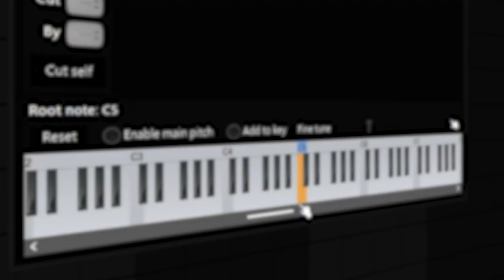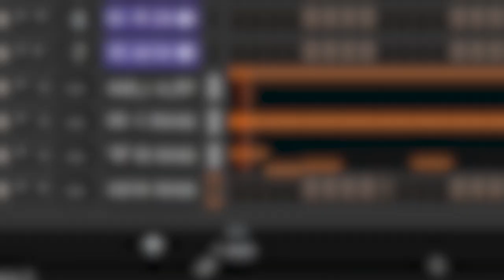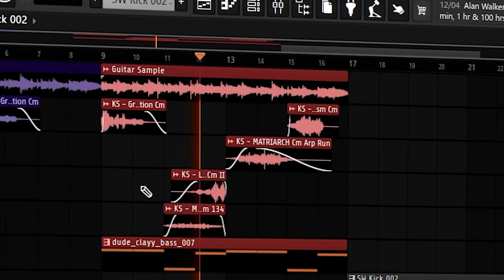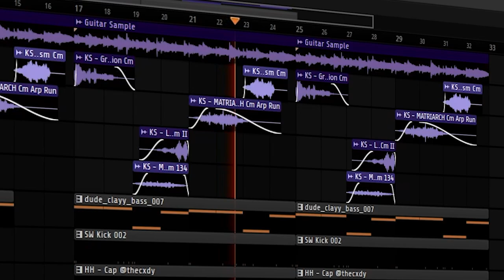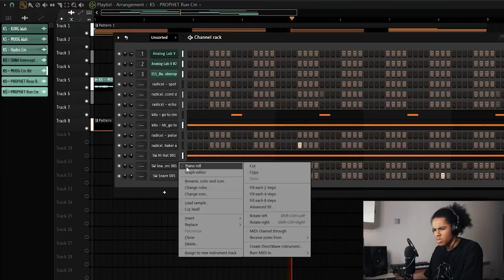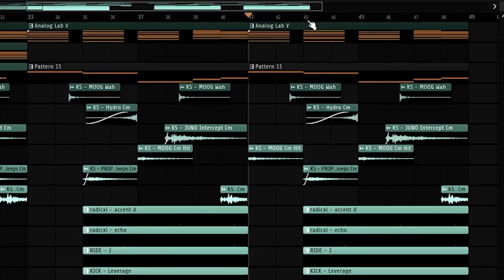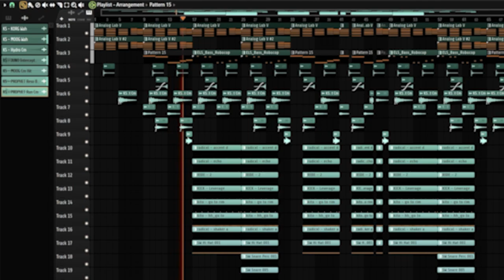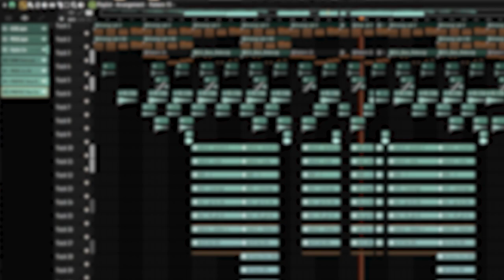Making 2 Ambient R&B Beats for Summer Walker & Bryson Tiller from Scratch (FL Studio 21)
Title slightly misleading:
Beat 2 is from Scratch
Beat 1 uses a sample
mb

00:00 Intro
00:09 Beat 1
04:17 Beat 2
07:51 Final Beat